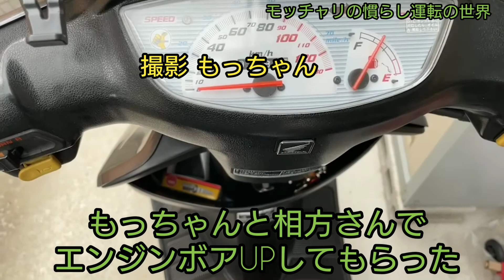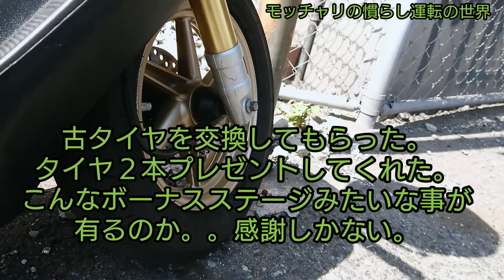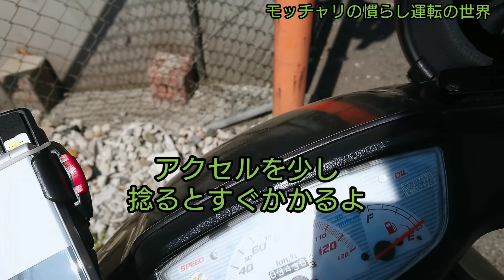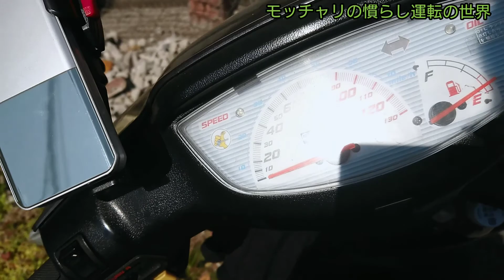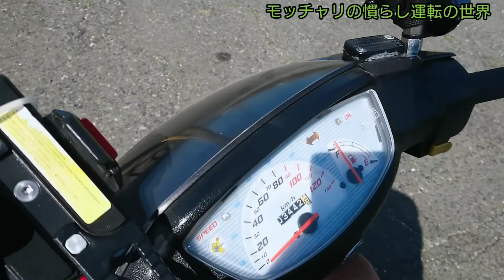【モトブログ】モッチャリの慣らし運転の世界 スーパーDIO-ZX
もっちゃんからDIO-ZXが出来上がったと連絡があり実家が市内にあるもっちゃん宅まで歩いてDIO-ZXをとりに伺い そのまま撮影
ボアアップを体感しながら慣らし運転
モッチャリは何処に向かうのか